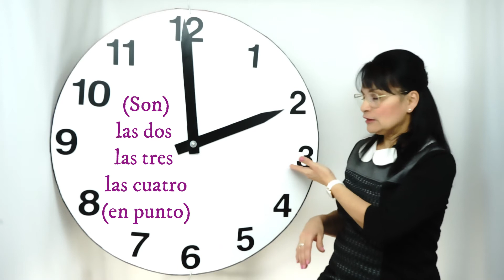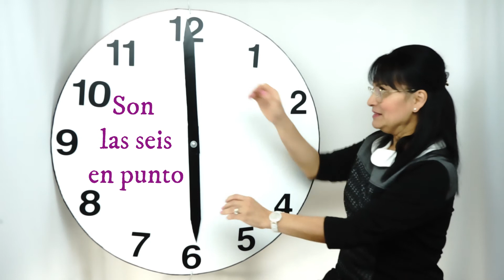LA HORA (The time)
What time is it? Qué horas es? Qué horas son?
How to learn Spanish? you need three steps: first listening the conversations, second understanding, reading books, studying and third starting to formulate sentences and speak. It is easy !!!  Remember that practice is the key to success!
Comment apprendre l'espagnol? Pour apprendre l'espagnol, vous avez besoin de trois étapes; la première écouter et comprendre;  seconde lire des livres et étudier et troisième commencer à formuler des phrases et à parler! C'est facile !!! Rappelez-vous que la pratique est la clé du succès!
Cómo aprender español? aprende con las siguientes etapas: primero escuchando y comprendiendo con imagenes lo que se dice, segundo leyendo, tercero comienza a formular frases y habla sin temor. Es fácil !!! Recuerda que la práctica en la clave del éxito!